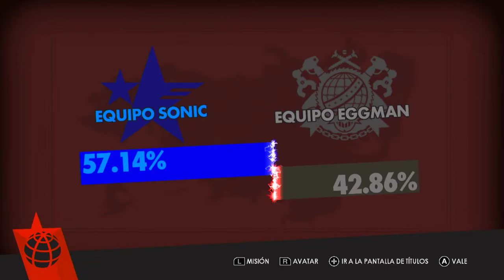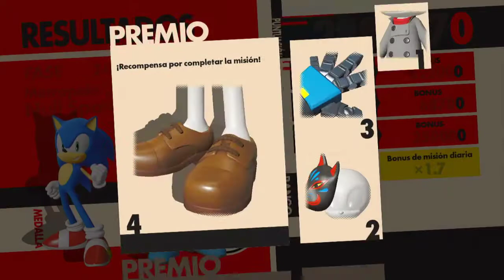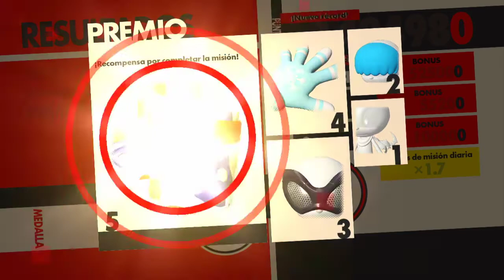Sonic Forces Gameplay Walkthrough parte 3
hola a todos! y sip! d nuevo aqui subiendo Sonic Forces XD sin duda es un juego corto, son 30 niveles, mañana lo termino d subir, la parte mala? soy tan manca q una parte q bien pudo ser d 30 min me tarde casi 1 hora en hacerlo... jajajaja ya lo veran mañana xD en fin mientras aqui les traigo esta parte y mas d rato Memory Of Heroez xD sin mas que decir espero les guste X3